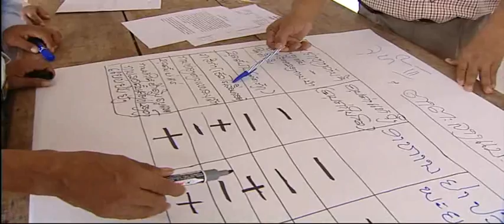Conserving Our Natural Heritage-Vietnamese